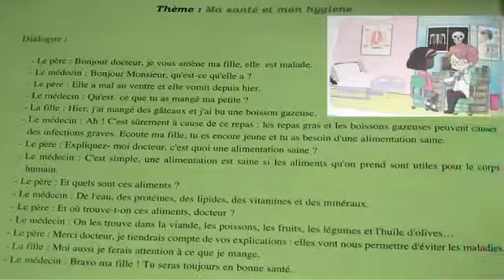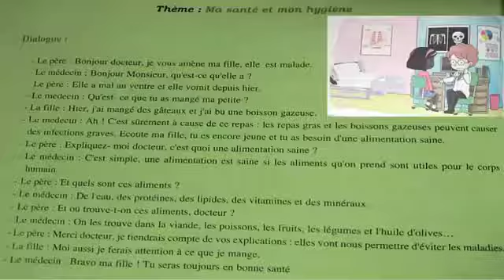Ma santé et mon hygiène, 6AP